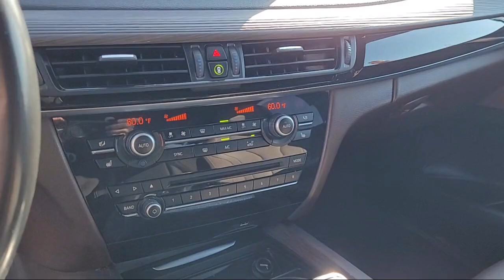2017 BMW X5 xDrive35i Sport Utility Sacramento Roseville Elk Grove Folsom Stockton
2017 BMW X5 xDrive35i Sport Utility Stock Number: 68799A Vin:5UXKR0C39H0X76884.